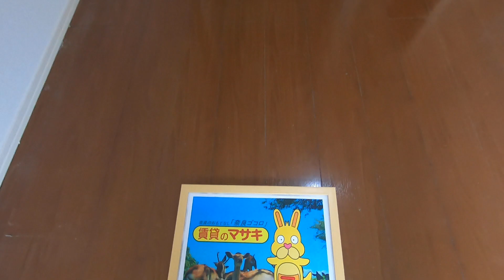5570 ノースヴィレッジA 201 案内動画♪賃貸のマサキ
生駒市西白庭台にあります3LDKアパートの【ノースヴィレッジA】の紹介動画になります。